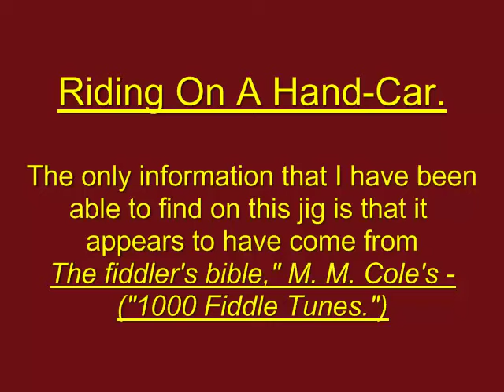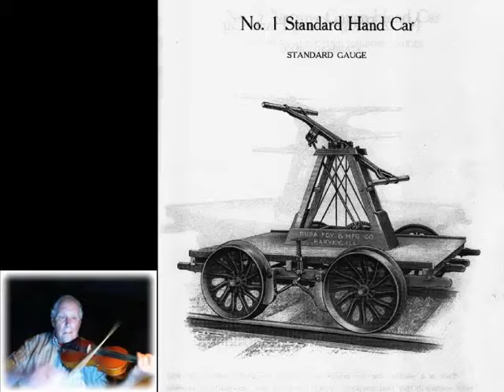Riding On A Hand-Car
The only information that I have been able to find on this jig is that it appears to have come from - The fiddler's bible - ( M. M. Cole's -  1000 Fiddle Tunes. )
It can also be found at JC's ABC Tune Finder.